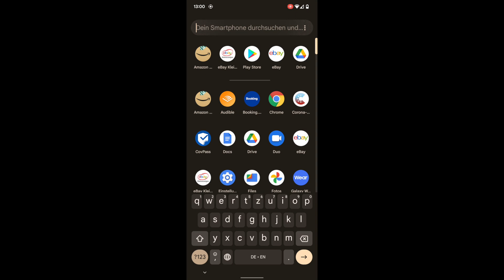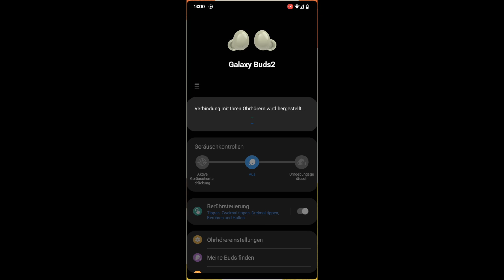Galaxy Buds & Watch koppeln | Pixel 6 pro (deutsch)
Freunde 🥳 Heute gibt es ein super kurzes Video dazu, wie ihr eure Samsung Galaxy Buds 2 und Samsung Galaxy Watch 4 mit eurem Google Pixel 6 oder Google Pixel 6 pro koppeln könnt und alle Features nutzen könnt wie auf einem Samsung Smartphone. Die Kopplung eurer Samsung Galaxy Wearables funktioniert genauso auf anderen Android Smartphones. Super schnell gemacht, deshalb nur ein kurzes Video, da ich nichts unnötig in die Länge ziehen möchte 😉

Alle Geräte sind selbst gekauft 👍🏻